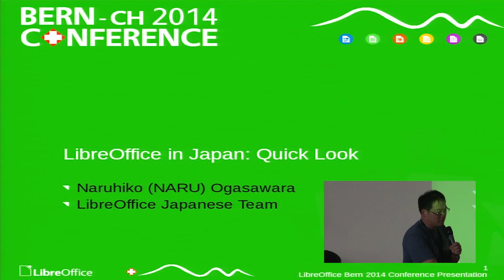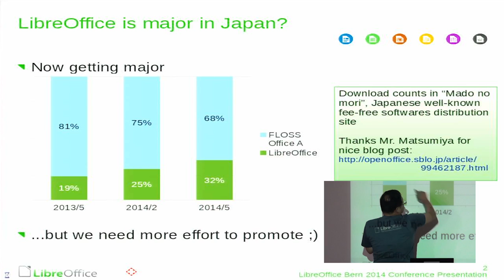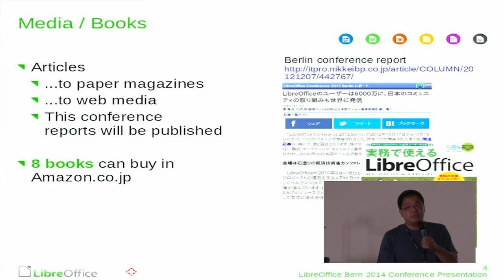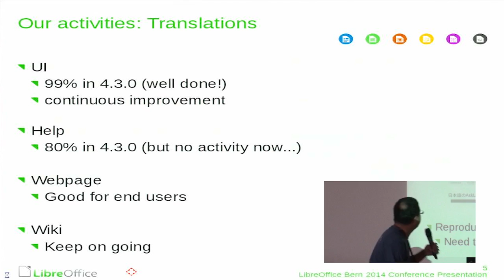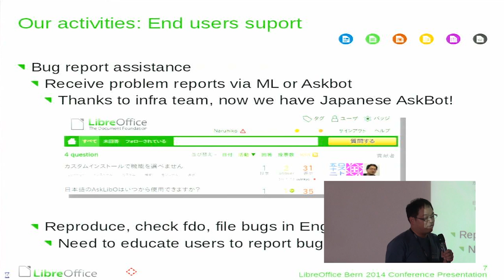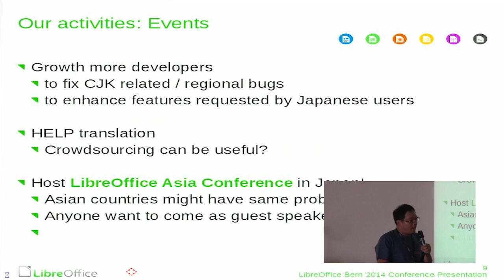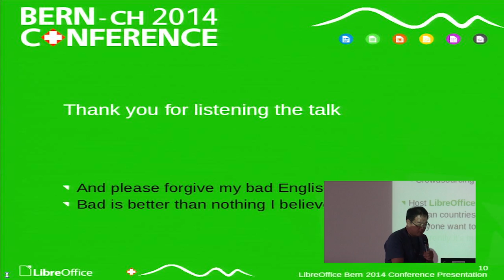LibreOffice in Japan Quick Look 2014 (Naruhiko Ogasawara)